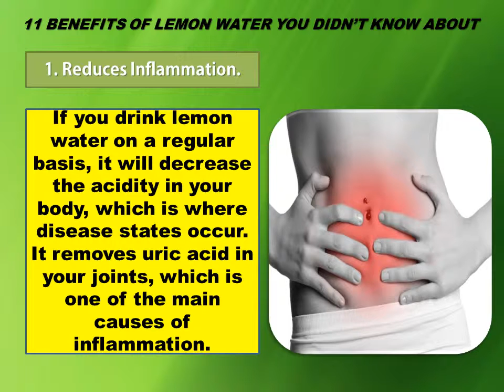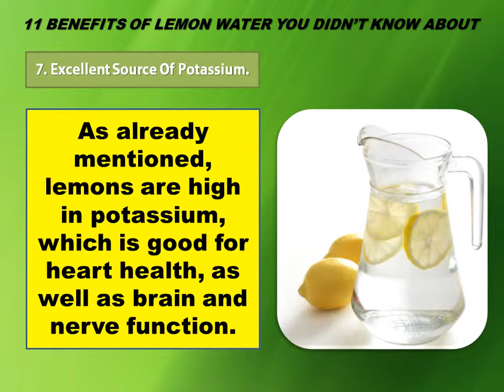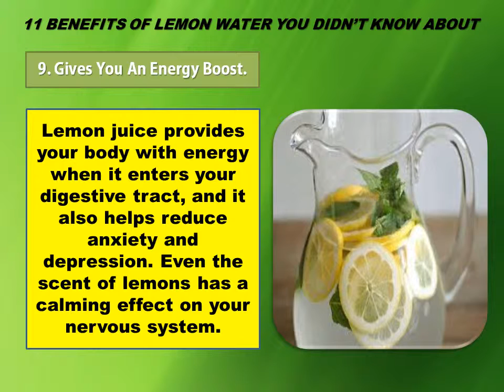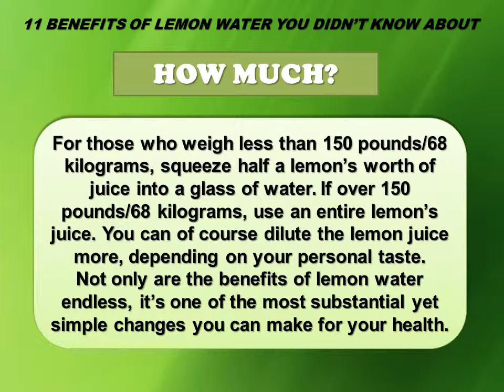Health Benefits Of Lemon Water For Your Body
Trying to cut coffee out of your morning? A cup of hot water with fresh lemon juice is an ideal alternative that many nutritionists drink every day—and it's not just because of its tangy flavor! Here are four compelling reasons to make this quick concoction part of your morning ritual.